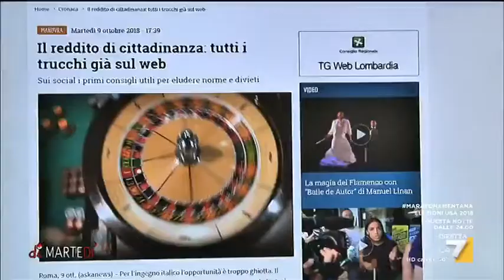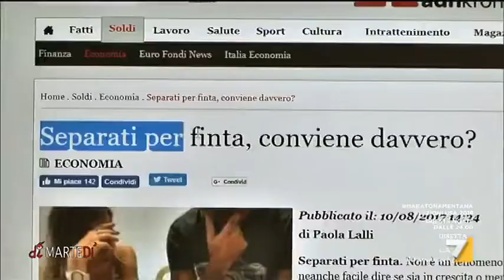Reddito di cittadinanza, sul web i trucchi per eludere norme e divieti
Barbara Romano ci spiega tutti i metodi dei furbetti dell'Isee per ottenere il reddito di cittadinanza